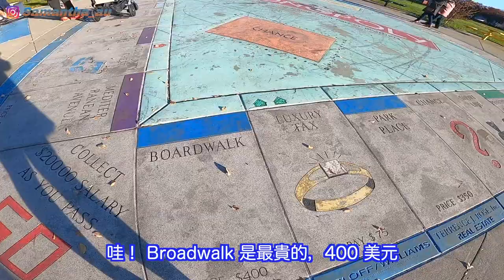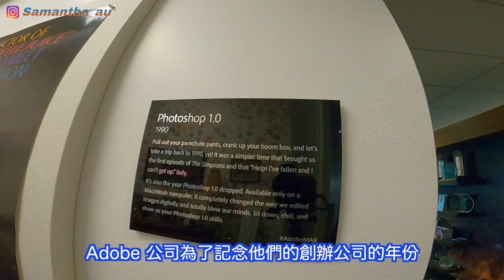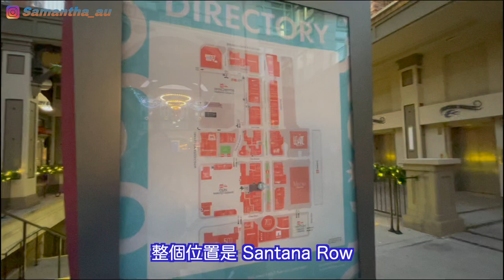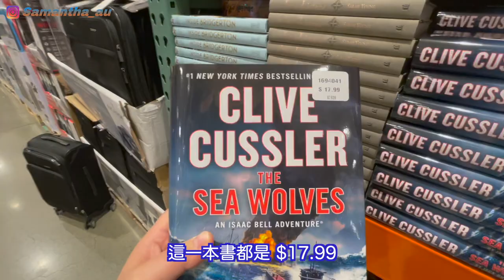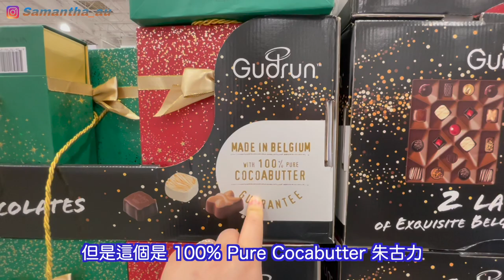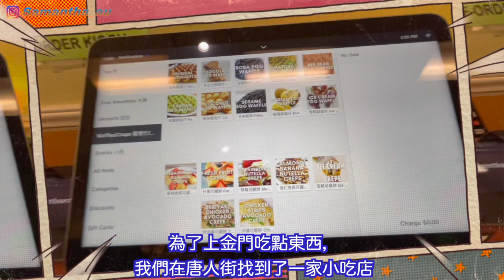【美西自駕遊#2 II】放大版的 Monopoly｜當地人很少去的富人區 🤑 Santana Row 超有聖誕節氣氛🎄現代化建築物｜加州和賓州 Costco 有什麼分別❓沒想到鼎泰豐爆滿 要排隊 ⁉️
上集跟家人參觀 Adobe 公司
今集順道逛逛 Adobe 公司附近的公園
叫做 Monopoly Park
是放大版的 Monopoly 啊
之後，我們去了 San Jose 的富豪區 Santana Row
嘩！超有聖誕氣氛。。。
最後，我們去了加州的 Costco
聽說跟美國東岸賣的東西有點不同，
想知道有什麼不同？就進來看看吧

【美東旅遊】

美東旅遊【New Jersey】推介北海道山頭火拉麵店  Ichiban🍜😋｜Shop with me in USA Daiso🛍️｜悠閒河景咖啡店｜入貨‼️日本品牌嬰兒紙尿片平到你唔信

美東旅遊 【New Jersey 一日遊】跟朋友們一起參觀 SeaQuest Aquarium 🆓｜抓緊秋天的尾巴🍂到附近的公園散步🚶沿途遇上很多香港人｜兩兄弟🆚我的老公引體向上🔥逛逛韓國樂天超市🇰🇷
【美西旅遊】
【美西自駕遊 #1】👪 一家三口自駕遊 BB乖乖坐飛機｜TSA 檢查超級嚴格｜老公寫錯我資料 差點不能上飛機 ✈️😐

【美西自駕遊#2 】推介 Jack's in the box Iced Tea 超好喝｜超人氣日本正宗拉麵 🍜湯底一流🍲｜參觀 Adobe 總部 ｜員工福利好棒｜Adobe 招聘人才‼️有意投履歷